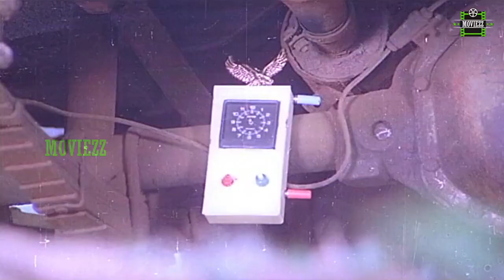Vetri Padigal Full Movie HD Part 4 | Ramki | Sarathkumar | Ilaiyaraaja | Nirosha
Vetri Padigal (English: Steps of success) is a 1991 Tamil thriller film directed by Manobala. The film features Ramki and Nirosha in the lead roles, with Srividya, R. Sarathkumar, V. K. Ramasamy, Jaiganesh and Vinu Chakravarthy playing supporting roles. The film had musical score by Ilaiyaraaja and was released on 15 March 1991.The film was a remake of Marathi film Dhadakebaaz.

Produced by G. Saravanan
K. Ganesh
K. Ramraja
Written by Liaquat Ali Khan (dialogues)
Screenplay by Manobala
Story by Mahesh Kothare
Starring Ramki,Nirosha,R. Sarathkumar,Srividya,V. K. Ramasamy,Jaiganesh,Vinu Chakravarthy,,Janagaraj,Thyagu,Kitty,Disco Shanti,Baby Vichitra
Production
company         Chitramahaal and S. A. Enterprises
Country  India
Language Tamil